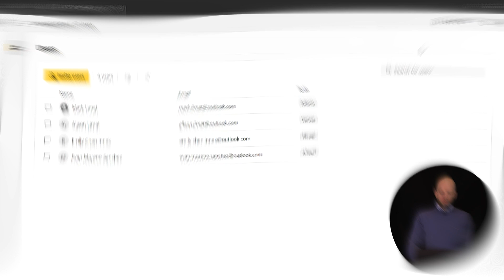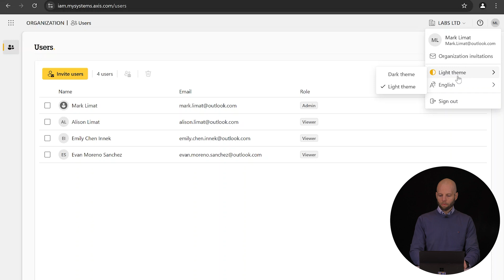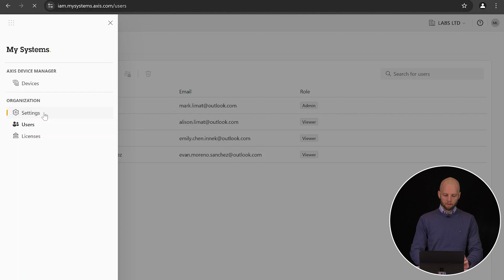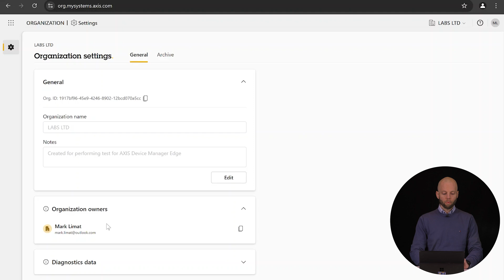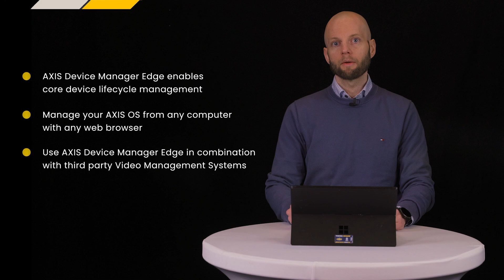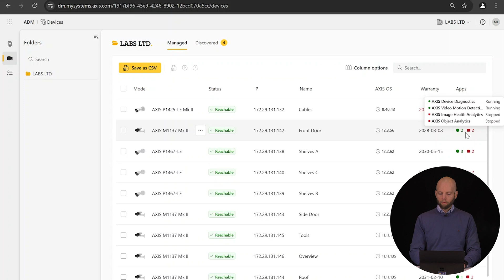My Systems User Interface Walkthrough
This video gives a high level overview of the My Systems user interface and walks you through the available pages, settings and customization options. The My Systems web portal offers remote access to all your online Axis applications, services and systems. With convenient single sign-on, it makes it easy to manage all your devices, licenses, and user access.